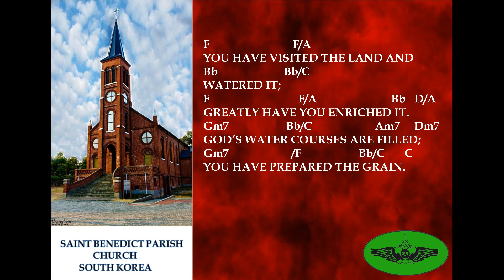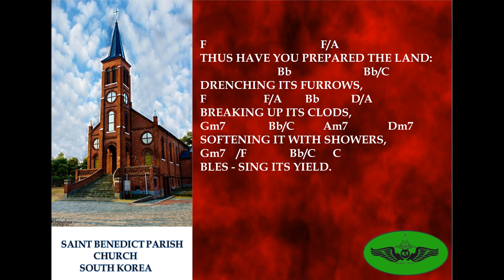PSALM 65 - 15TH SUNDAY IN ORDINARY TIME YEAR A - THE SEED THAT FALLS ON GOOD GROUND ...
THE SEED THAT FALLS ON GOOD GROUND WILL YIELD A FRUITFUL HARVEST!